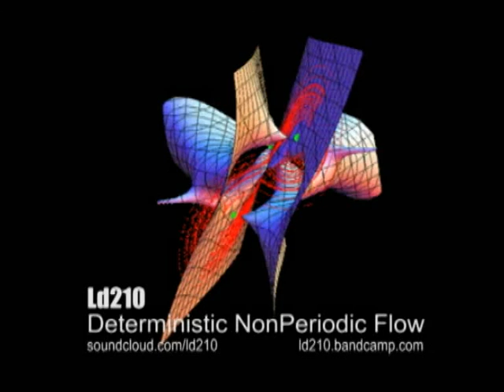Ld210 - Deterministic NonPeriodic Flow